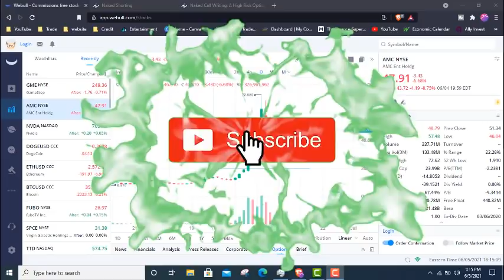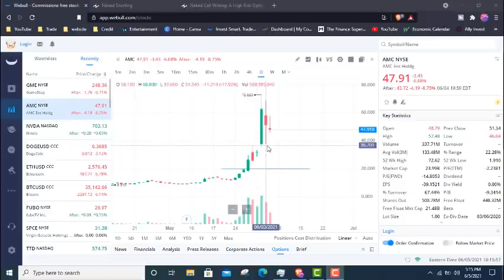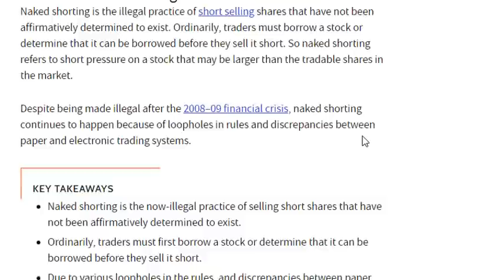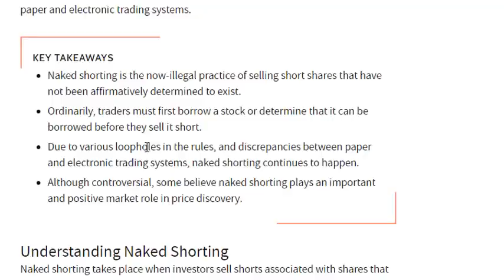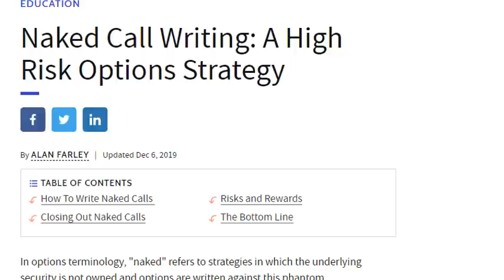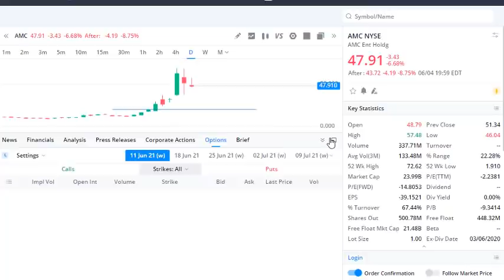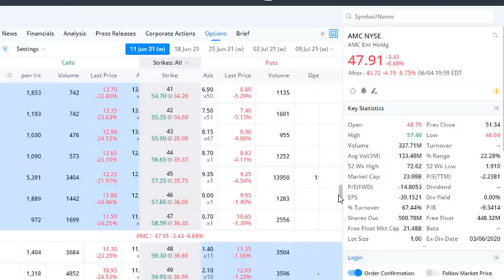AMC STOCK ILLEGAL SHORT SELLING EXPOSED!!⚠️ AMC STOCK OPTIONS🔥, PRICE PREDICTION, BUY THE DIP?🚀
IN this video I go over AMC STOCK ILLEGAL SHORT SELLING EXPOSED!!  AMC STOCK OPTIONS, PRICE PREDICTION, BUY THE DIP?

how to make money in the stockmarket?
how to make money day trading?